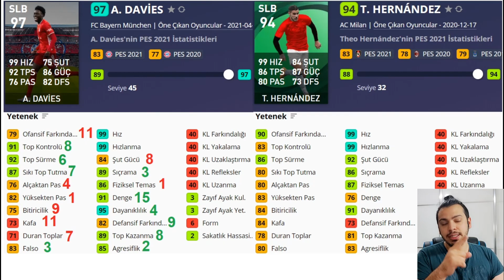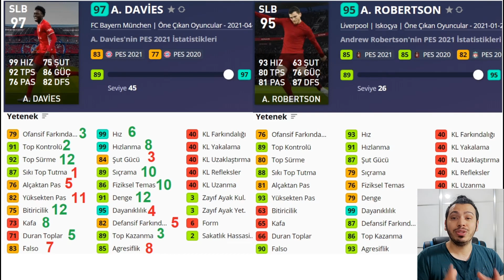ÜCRETSİZ VERİLEN DAVİES' İ MASAYA YATIRDIK ! PES 2021 MOBİLE MYCLUB PS4 PS5 PC XBOX